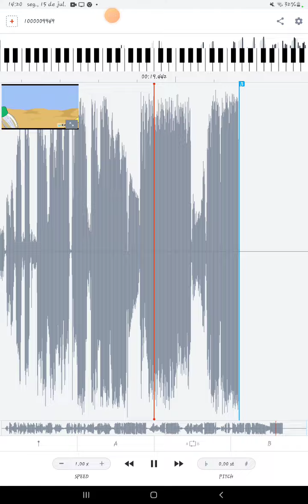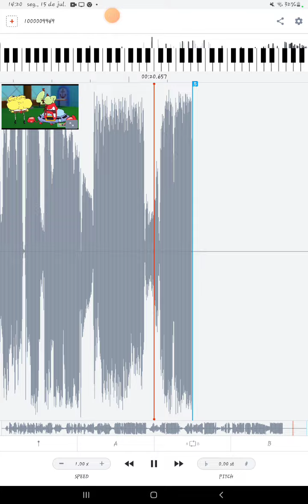spongebob finally Twitter